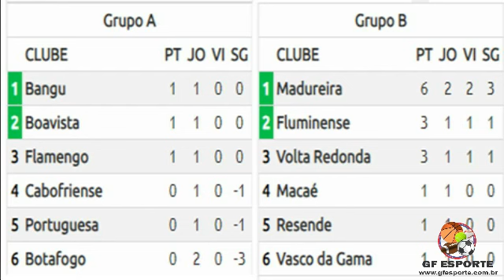GF ESPORTE NA TV, QUARTA 22 DE JANEIRO DE 2020